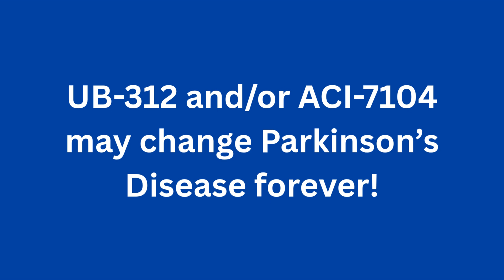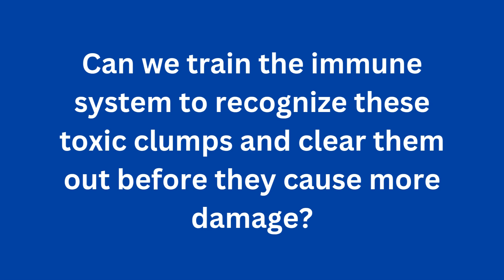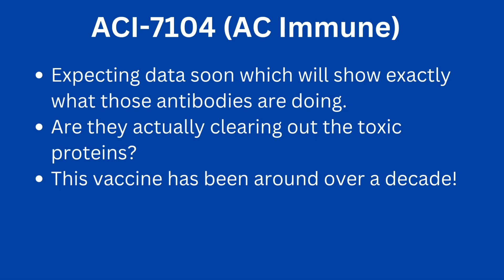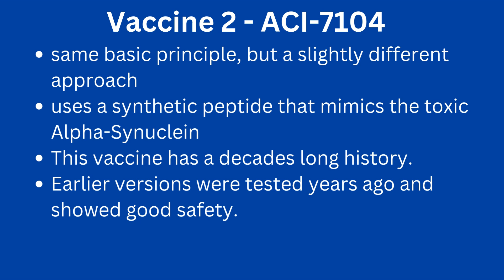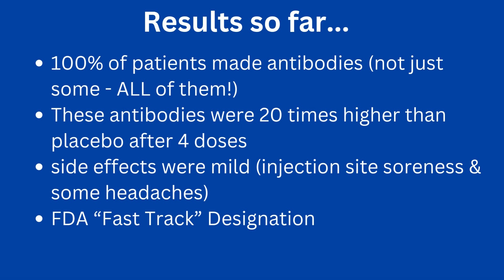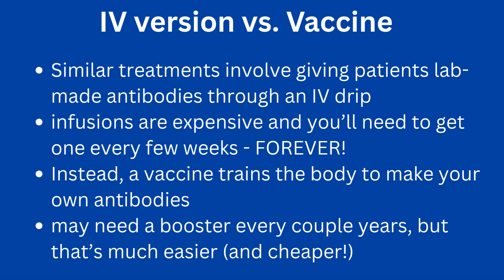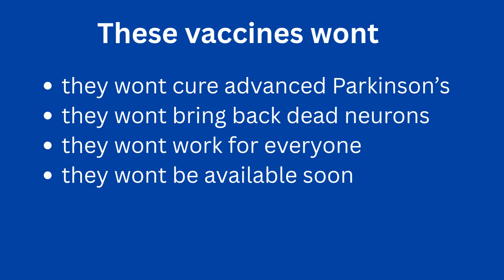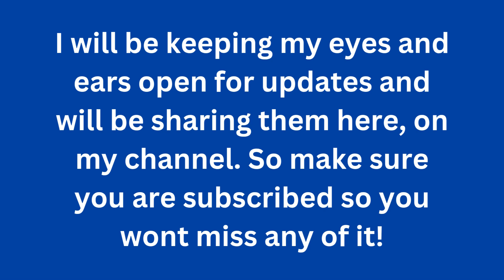Parkinson's Vaccine Shows Promising Results in Human Trials - 2025 Update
I heard rumors about a Parkinson's vaccine and spent weeks digging into the actual clinical trial data. Turns out, there are TWO vaccines currently in trials, and the results are more promising than I expected.

🧬 WHAT I WILL COVER:
- UB-312 (Vaxxinity): Phase 1 results showing 20% reduction in toxic alpha-synuclein
- ACI-7104 (AC Immune): Phase 2 trial with 100% antibody response rate
- How these vaccines actually work to stop disease progression
- Why 25 million people could have Parkinson's by 2050
- The environmental factors driving the Parkinson's epidemic
- Realistic timelines: When might these be available?
- The challenges and limitations we need to talk about

⏱️ TIMESTAMPS:
0:00 - Are Parkinson's vaccines real?
0:46 - The growing Parkinson's crisis (statistics you need to know)
1:45 - What causes Parkinson's? (Alpha-synuclein explained simply)
3:06 - Vaccine #1: UB-312 clinical trial results
4:14 - Vaccine #2: ACI-7104 Phase 2 data
9:04 - How do these vaccines actually work?
9:45 - IV infusion vs. Vaccine
11:25 - Reality check: Challenges and limitations
12:26 - What wont happen and what will happen
13:05 - Should we be hopeful?

📊 KEY FACTS:
- 8-10 million people worldwide have Parkinson's disease today
- Projected to reach 25 million by 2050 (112% increase)
- UB-312: 92% of patients developed antibodies
- ACI-7104: 20x higher antibody levels than placebo
- Both vaccines show good safety profiles
- Estimated availability: at least 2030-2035 if trials succeed

🔬 CLINICAL TRIALS DISCUSSED:
- UB-312 Phase 1 (NCT04075318) - Published in Nature Medicine, June 2024
- ACI-7104 Phase 2 VacSYn Trial (NCT06015841) - Ongoing

⚠️ IMPORTANT CONTEXT:
These vaccines are still in early trials. They are NOT available to the public yet, and we don't know if they'll ultimately prove effective in larger studies. This video discusses the current state of research based on published data and company announcements.

🔗 HELPFUL RESOURCES:
- ClinicalTrials.gov - Search for Parkinson's trials
- Michael J. Fox Foundation - Parkinson's research funding
- Parkinson's Foundation - Patient resources
- APDA - American Parkinson Disease Association

📚 SOURCES:
- Nature Medicine (June 2024) - UB-312 Phase 1b results
- AC Immune Phase 2 interim results (Nov 2024, April 2025)
- Global Burden of Disease Study 2021
- The Lancet - Parkinson's epidemiology (2024)
- Multiple peer-reviewed studies on alpha-synuclein

💬 DISCUSSION QUESTIONS:
Do you or someone you know have Parkinson's? What questions do you have about these vaccines?